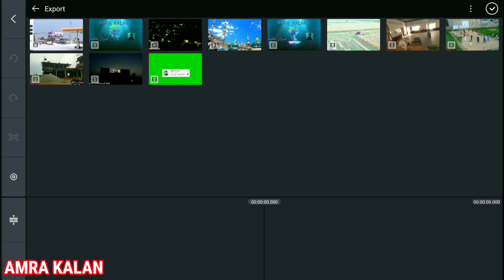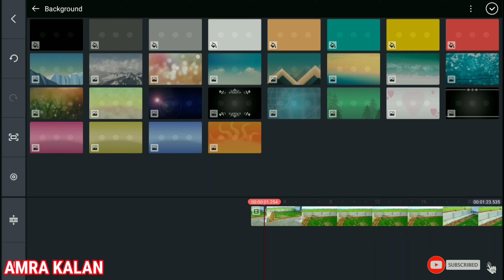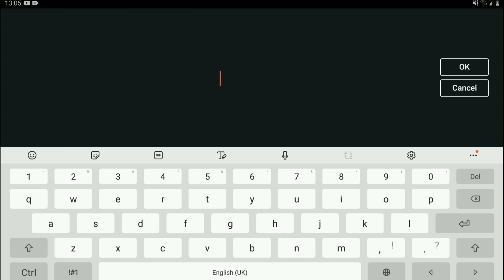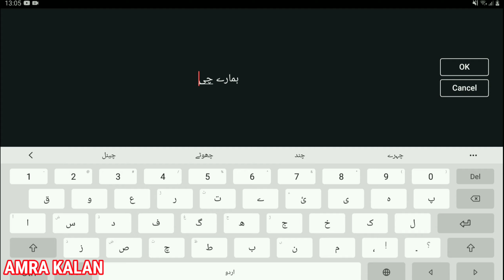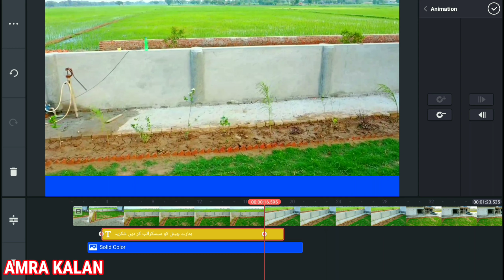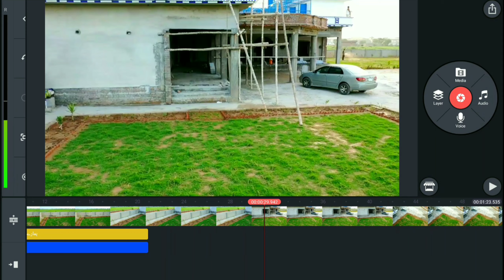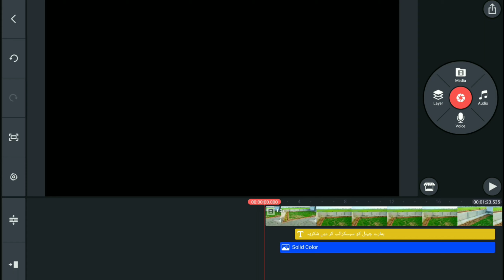Urdu Text slides kaisy banaya jata ha video par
How to create an urdu text slide like a news tv channel on videos
Amra kalan